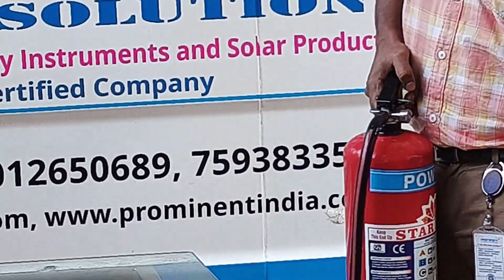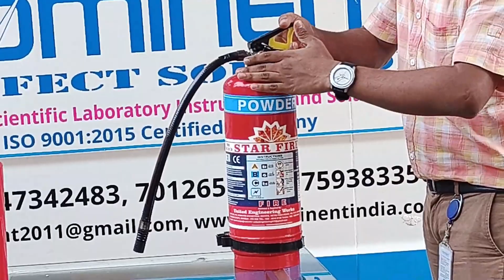How to Use the Fire Extinguisher..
The Basics, Precautions and Procedure to take care while using the ABC Type Fire extinguisher